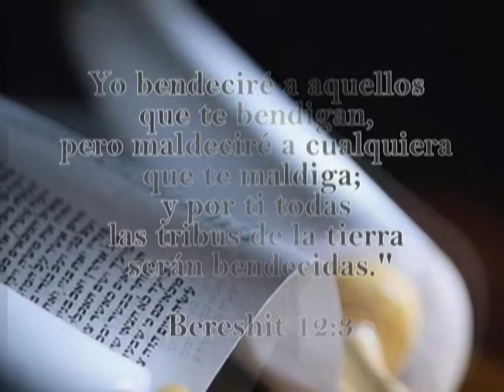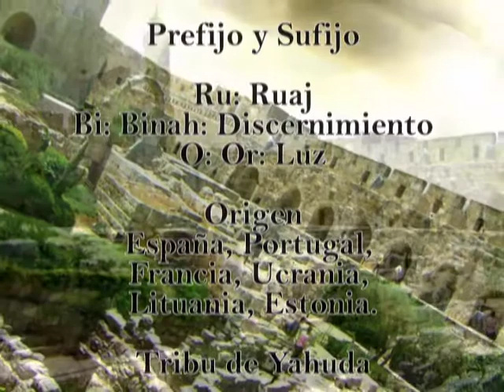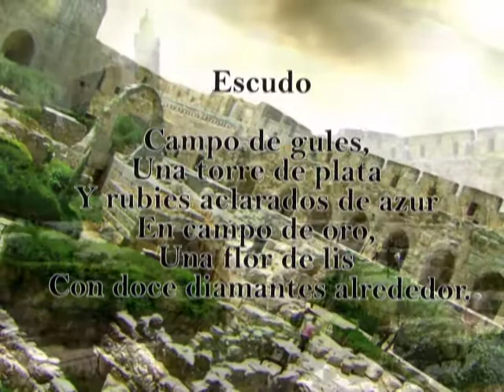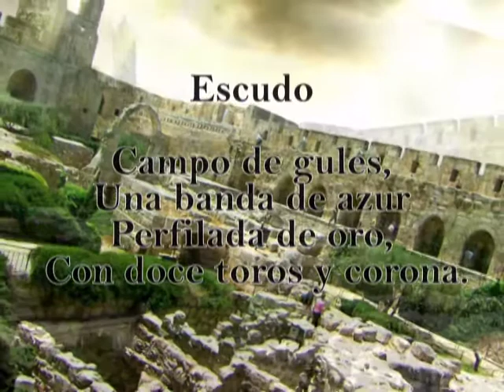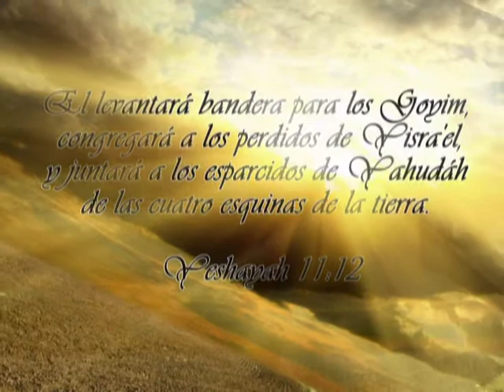La Honduras Hebrea: Apellidos Machado, Ordaz, Rubio, Santana ,Veliz (Velis)